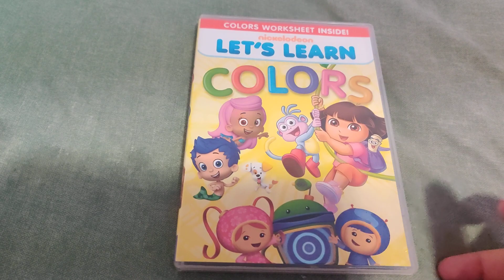Nickelodeon - LET'S LEARN COLORS DVD OVERVIEW!